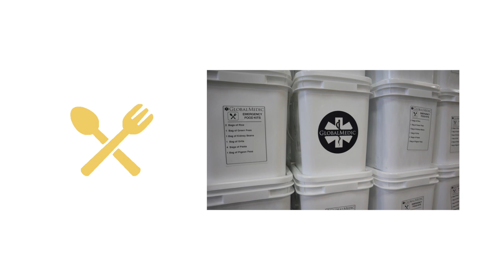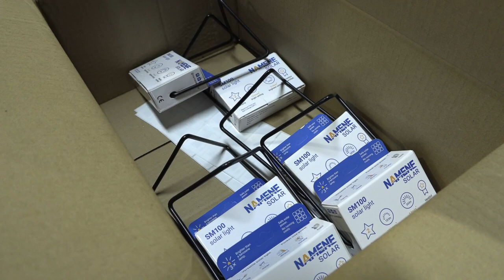GlobalMedic - Turkiye & Syria Earthquake Response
On February 6, 2023, a 7.8 magnitude struck Turkiye near the border with Northern Syria. Thousands of people have been injured and killed in both countries and more than 2,800 buildings in Turkiye have collapsed. Vulnerable and displaced families are in urgent need of assistance. GlobalMedic is responding. We are offering Family Emergency Kits with household water purification units, hygiene items and solar lights; Emergency Food kits; our RescUAV drone team; and critical infrastructure tents to support field hospitals. We will continue to assess the situation and response accordingly. Donations will be used to assist people affected in both Syria and Turkiye.